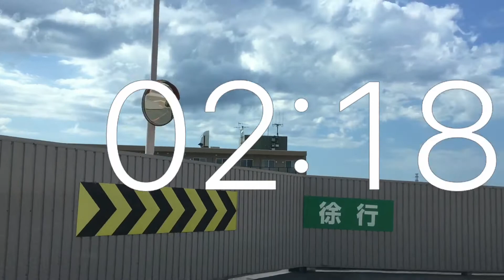Timer 3 minutes movie .Rooftop parking lot .AEON Sapporo Hassamu store .In Out from Japan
Timer 3 minutes movie .Rooftop parking lot .AEON Sapporo Hassamu store .In Out